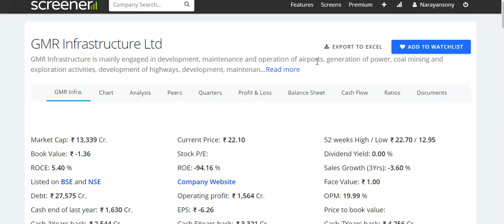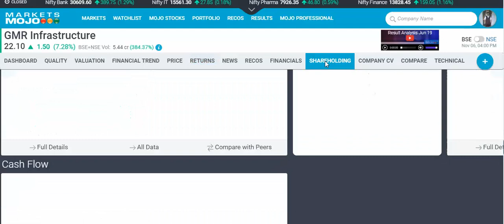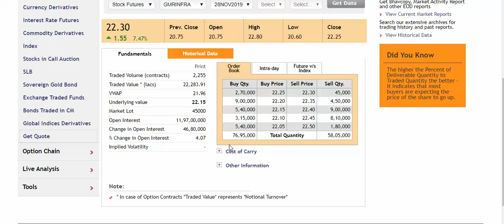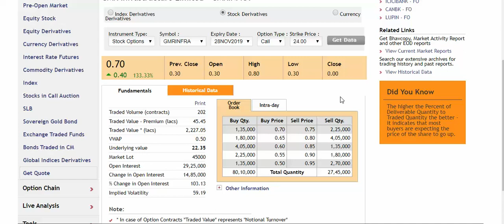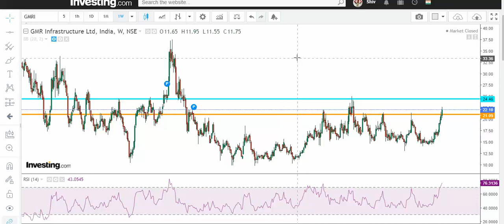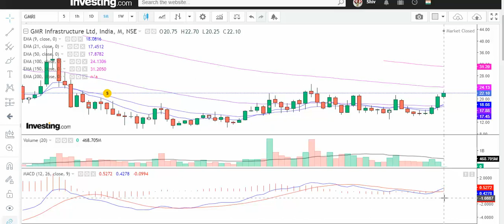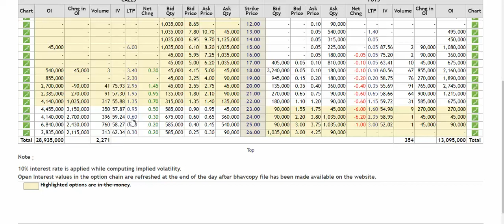GMR Infrastructure Breakout at 21 next target @@..